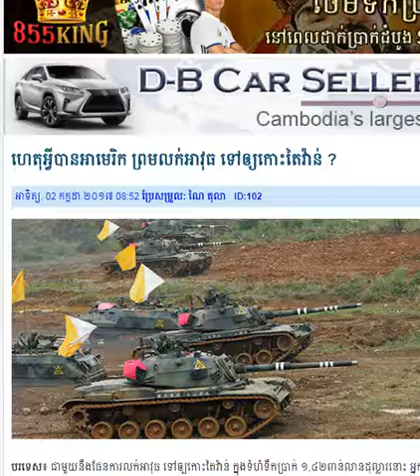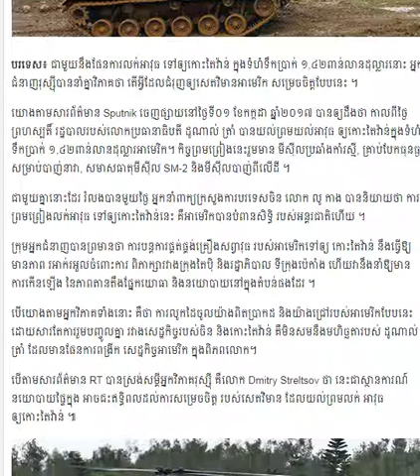Dap News - ​United State agree Weapons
khmer News
koh santepheap daily khmer
Cambodia Breaking News
rasmei kampuchea news